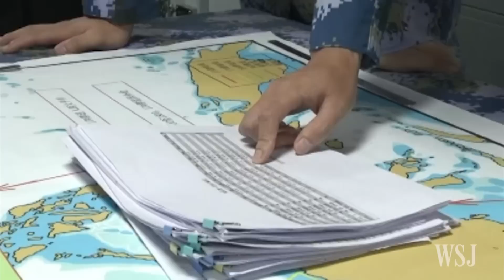China, U.S. Spar Over South China Sea Disputes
A high-ranking Chinese official spoke stridently against U.S.-led criticism of China’s activities in the South China Sea, ahead of economic and security talks between the two countries in Beijing which began Monday. Photo: Reuters